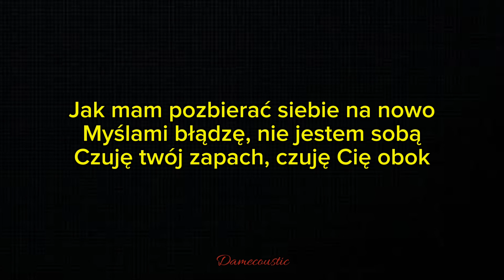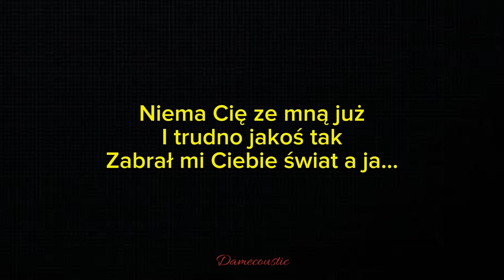Fanka - Czuję cię obok || Karaoke with Tekst/Lyrics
Fanka - Czuję cię obok || Karaoke with lyrics

Lyrics : Znów wracam tam, szukam w snach
Garść wspomnień mam, nie puszczę z rąk

Niema Cię ze mną już
I trudno jakoś tak
Zabrał mi Ciebie świat a ja...
Czekam aż przyjdziesz tu,
Zobaczę twoją twarz
Ukoisz ból co w sercu mam

Jak mam pozbierać siebie na nowo
Myślami błądzę, nie jestem sobą
Czuję twój zapach, czuję Cię obok

Znów wracam tam, szukam w snach

Nigdy nie wrócisz już
Nigdy nie spotkam Cię
Nigdy nie minie ból co w sercu mam